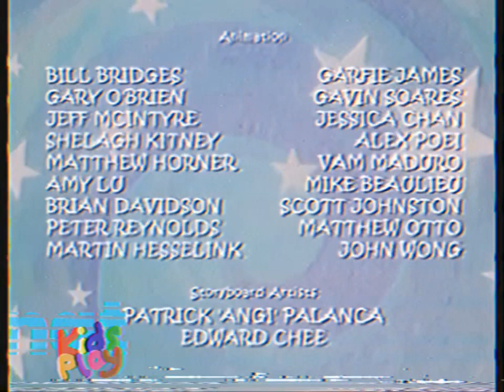FF Credits In NAT Edition